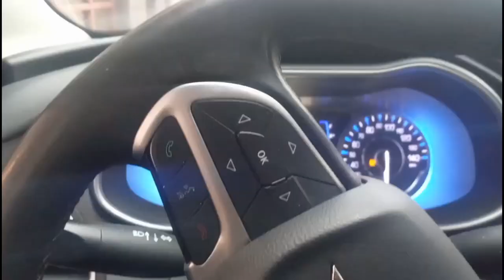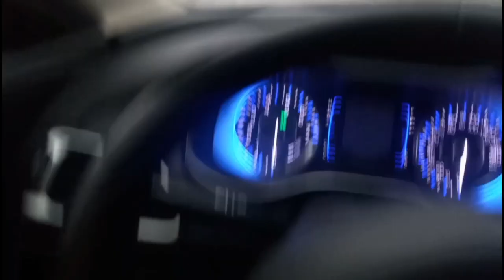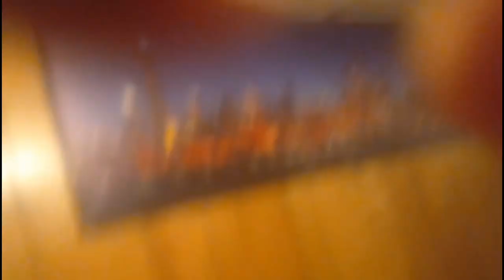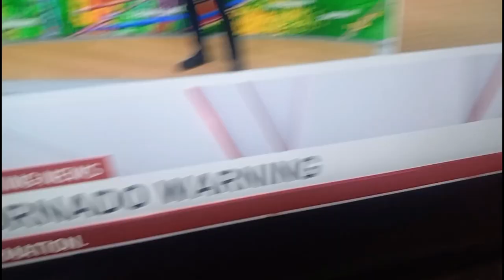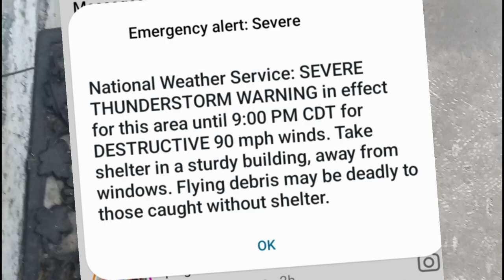I drove into the tornado we had to take shelter